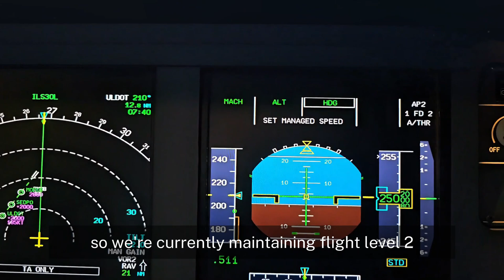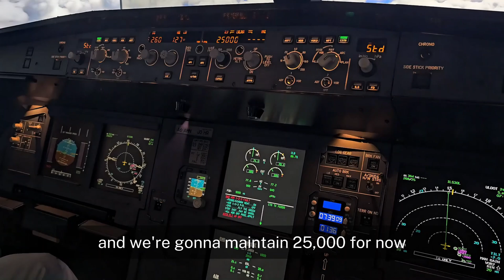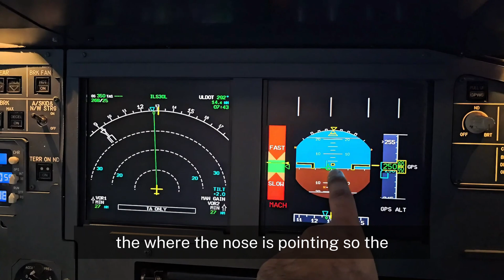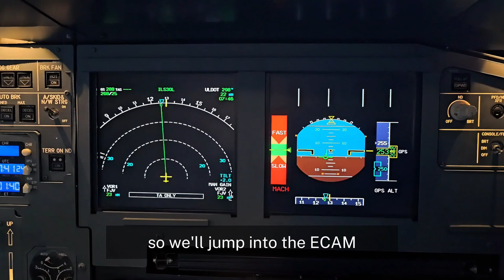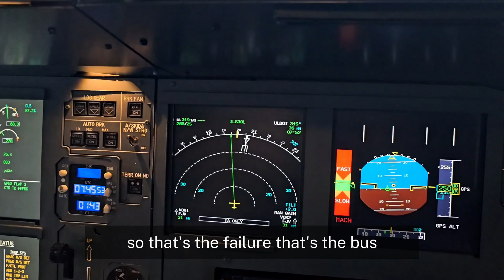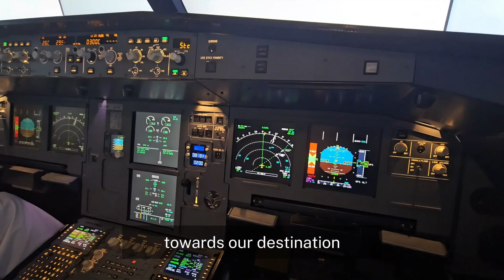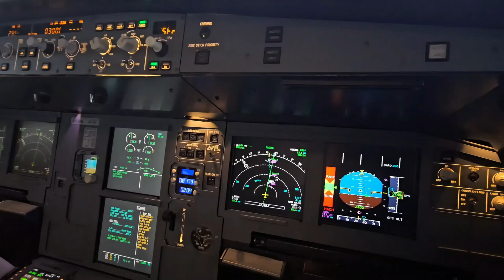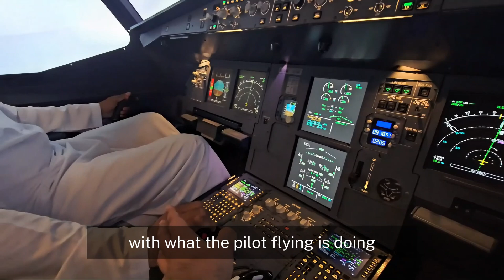A320 Tutorial: Tips on How to fly the BUSS (Back-Up Speed Scale)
The BUSS (Back Up Speed Scale) is used in all Airbus's to fly the aircraft in the event of Unreliable speed indications or ADR 1 + 2 + 3 fault. In this video we go about how to handle such failure situation, with discussion going into topics such as "startle effect", planning, management and configuration of the aircraft.

From the feedback we have received from you and our visitors in the simulator, we have embarked in a mission to improve. We have re-edited, improved, and developed new content that we hope will be easier to navigate and better support our community.

Very Special Thanks & Shout Out to our Channel Members!

Designed, Built & Run by Real World Professional Airbus Pilots our Goal is to bring the world of Aviation to the masses as well as support professionals in their carriers.